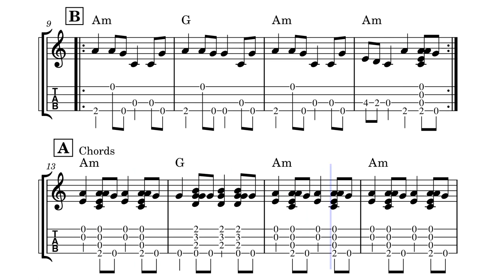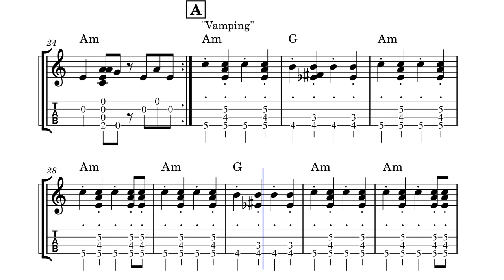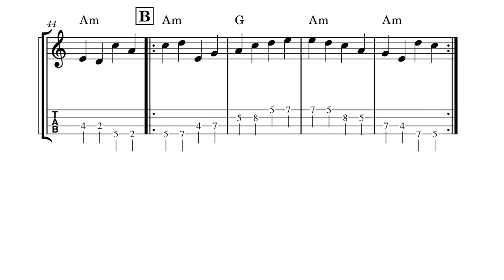Cluck Old Hen – Clawhammer Ukulele Tab - A Dorian By Doc Coletti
This Tab is Part of my new Tune of The Week Series, where every week, we will be examining a "roots ukulele" song or tune. This tab is for week 1. "Cluck Old Hen", a classic Bluegrass, Oldtime & Country Fiddle/Banjo Tune. Often considered a beginners tune, Cluck old Hen is the perfect tune to learn the basic techniques. Check out my Youtube Channel, @DocColetti, for more cool Ukulele & Banjo Content